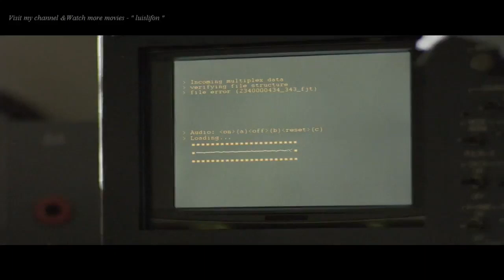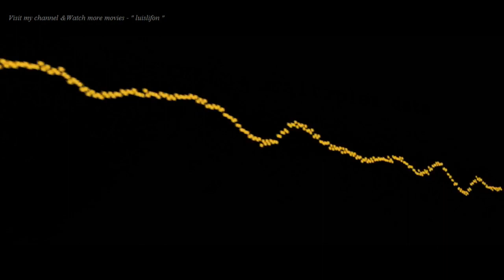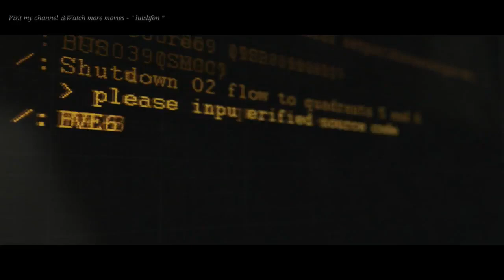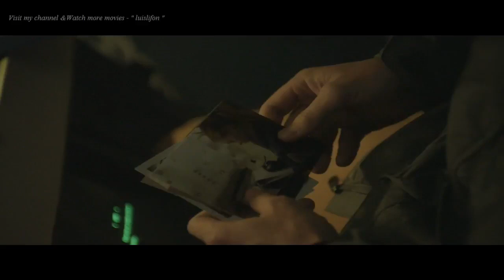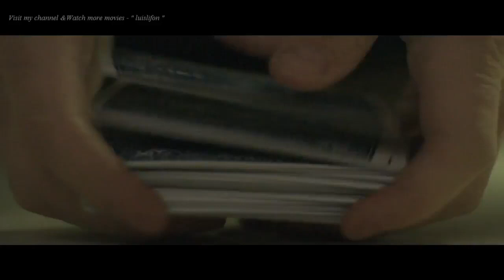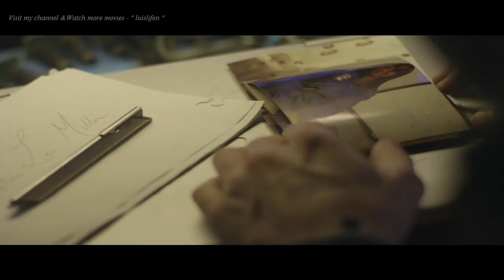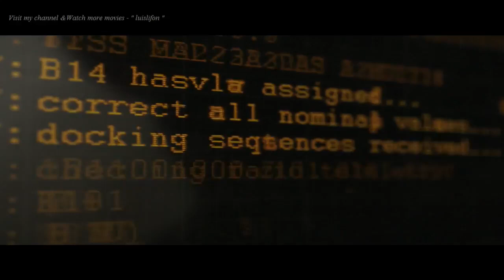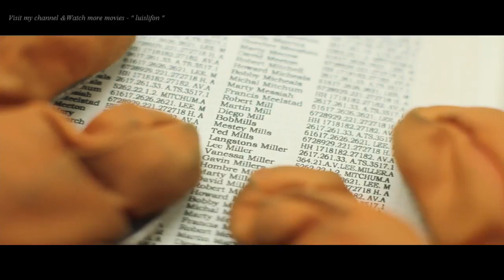Best SPACE ADVENTURE Movies Hollywood SCI FI Full Length Movies